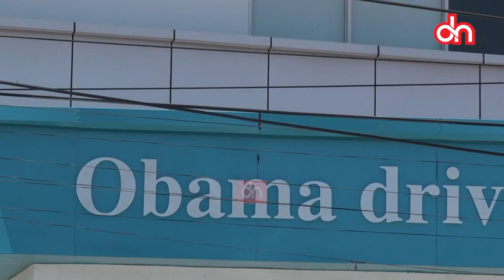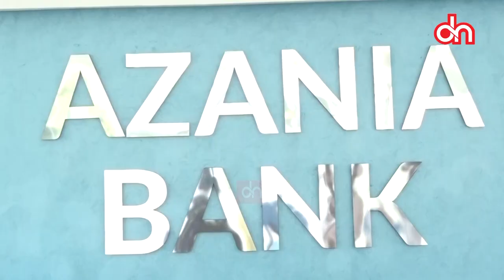Azania Bank kutoa mkopo uanzishaji kiwanda cha uchenjuaji dhahabu Geita